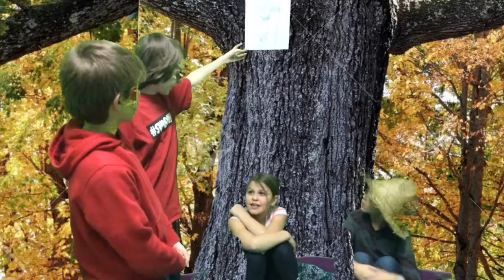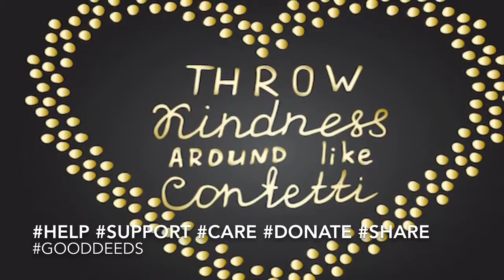GoodDeeds Commercial 4